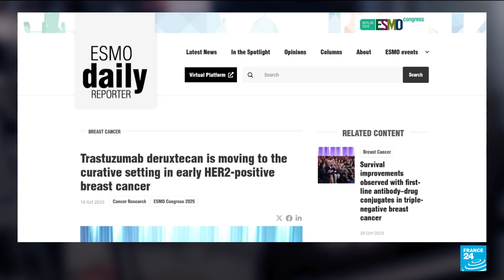New medicine brings hope for innovative treatment of breast and bladder cancers • FRANCE 24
Innovative medicine is providing hope that treatment of certain breast and bladder cancers will improve. When applied to cases that were found very early and had not spread, the drugs were a cure - that is if the cancer was found very early and was localised. Some doctors say these drugs - that have a missile-like precision - are so effective they could even potentially replace traditional chemotherapy one day.